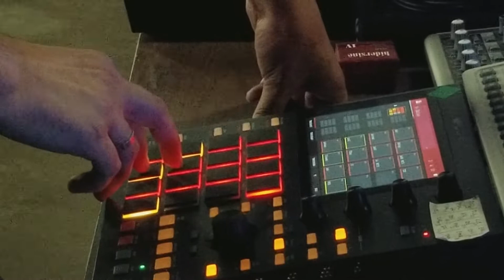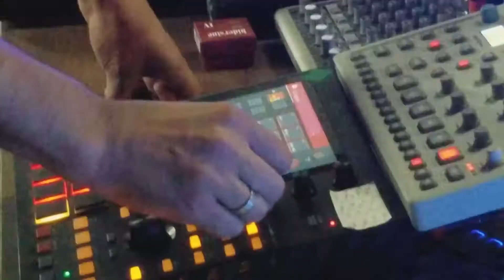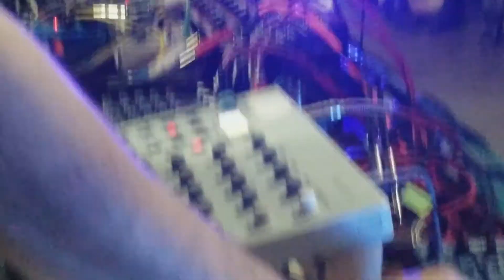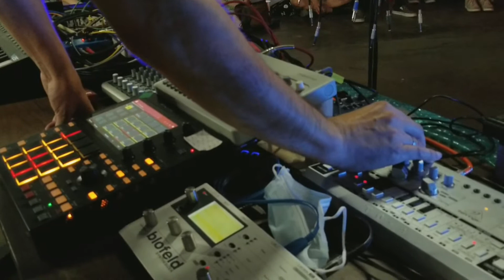SciFi Industries - Scott Carter Opening - Off the Walls Arts, Memphis, TN (2022-06-24)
SciFi Industries
Live at Scott Carter's Art Installation Opening
Off the Walls Arts, Memphis, TN, USA

Luís van Seixas

Soundcheck 0:00
1. 1:00
2. 11:21
3. 17:29
4. 23:39

Great set, very fun. Luís apparently prepared the second song especially for this gig, as we both feel it was the highlight. I didn't record the second-to-last song, preferring instead to jam out to my friend's music.